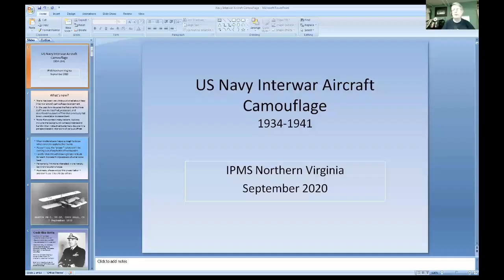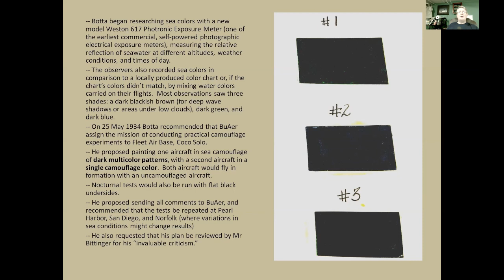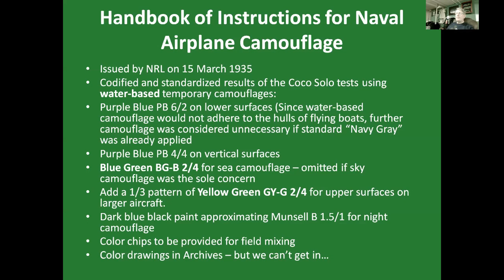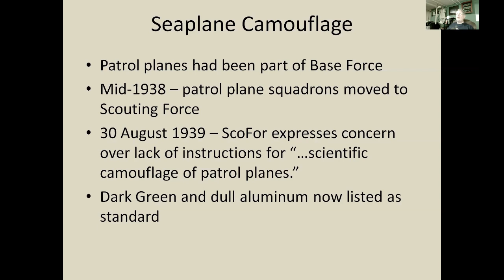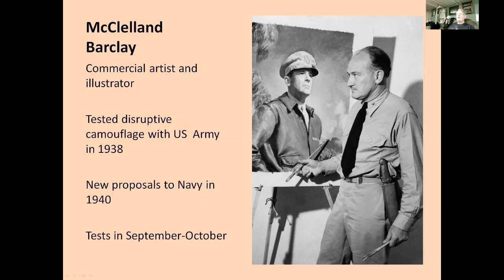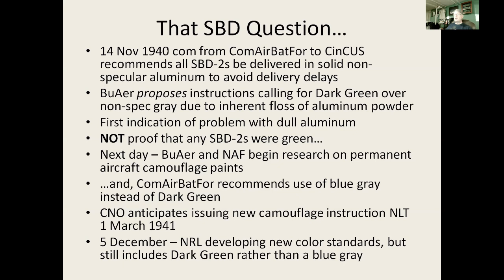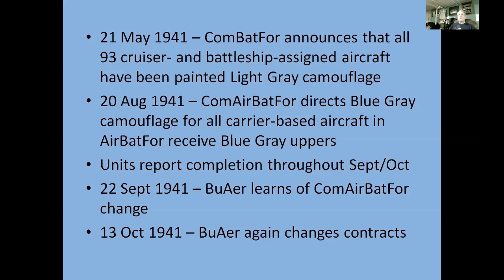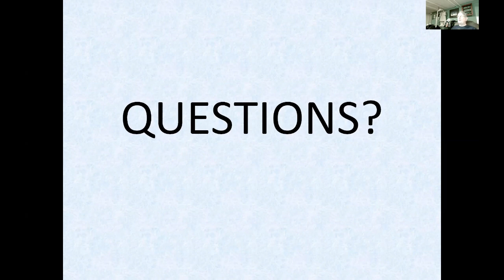Dana Bell Navy Colors Presentation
NoVA IPMS Monthly meeting presentation by chapter member Dana Bell discussing the evolution of US Navy aircraft camouflage in the years before World War II.